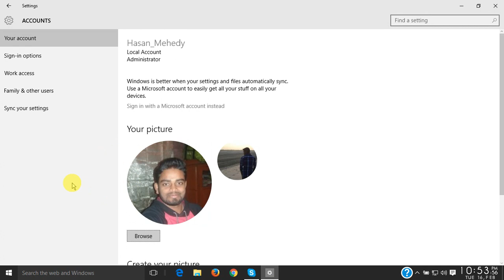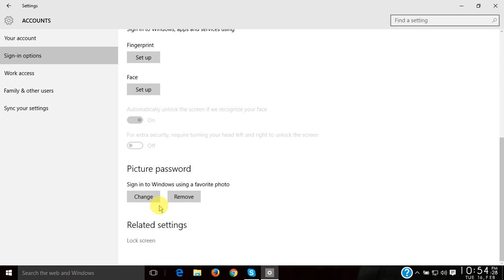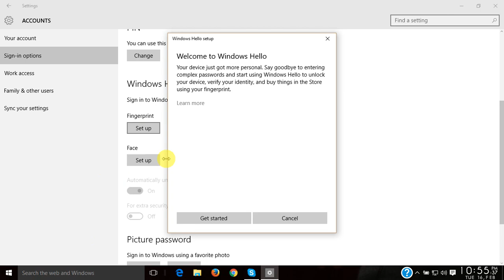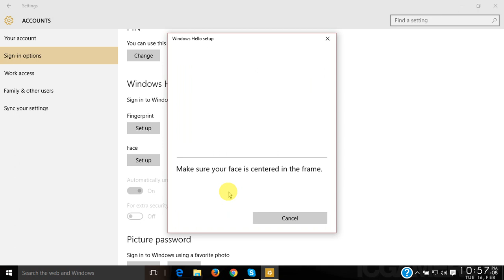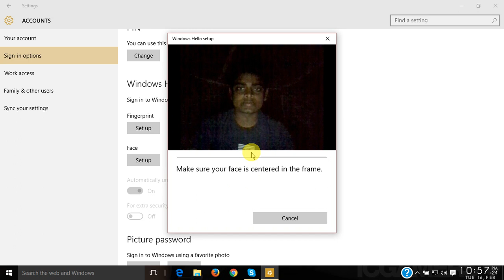How to enable finger print sensor on laptop - Windows 10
I will show you guys how to setup finger print lock on Hp laptops!!
it is so cool, you can lock your pc by using finger print sensor.
Some laptop has this feature on the body of  laptop .
Let's see how does a finger sensor works!!